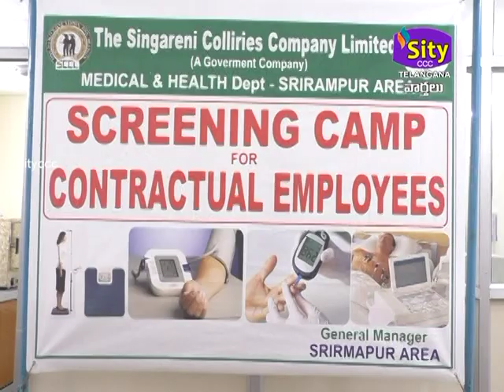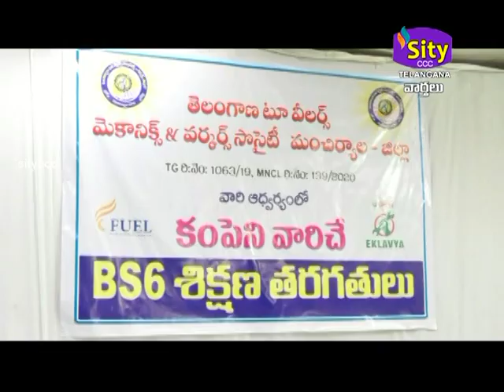SITICCC || SITYTELANGANA || 16.07.2024